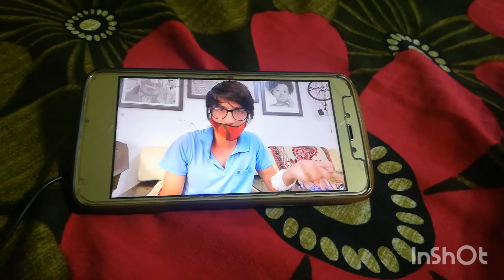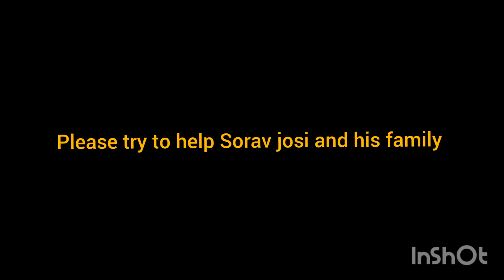Omg Sorav josi corona+